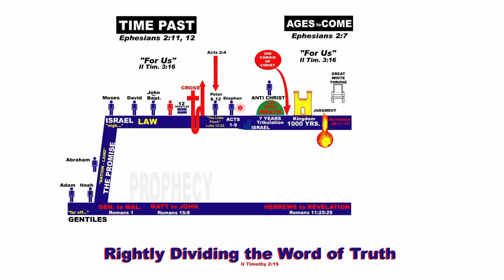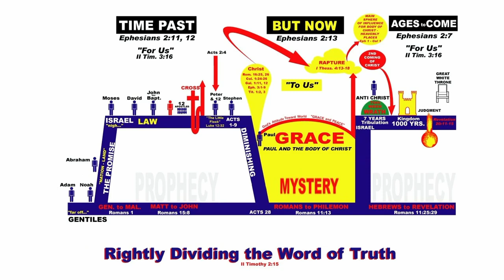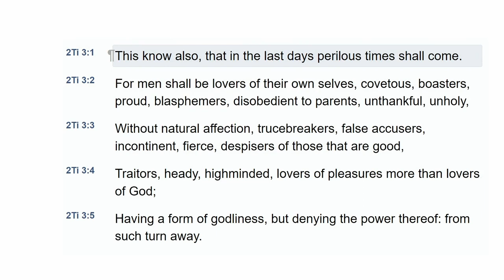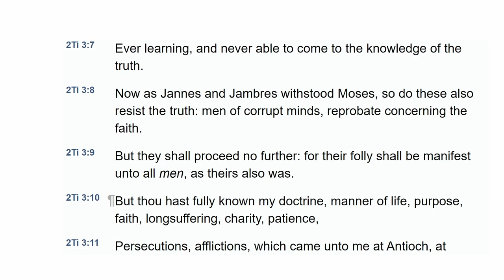Q53 Can we/do we see signs today that indicate the prophetic clock will resume soon?